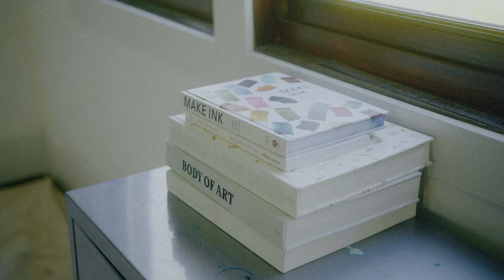Behind The Scenes Of "The Abstract Painter"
TALENT
Joy Kinna

DIRECTOR
RJ Bruni

Adam Combs

CLIENT
Xiaomi